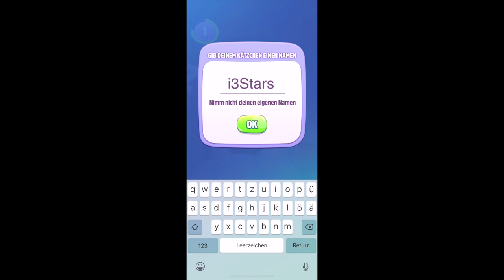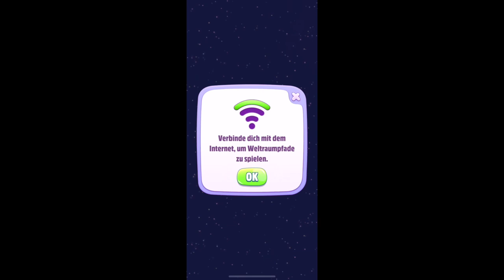My Talking Tom 2 | Levels 1-5 | Walkthrough